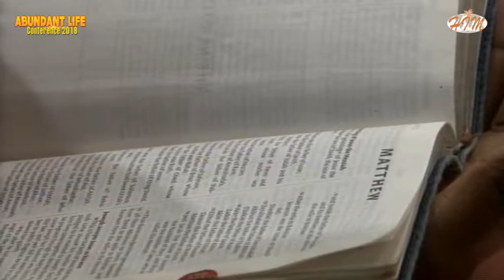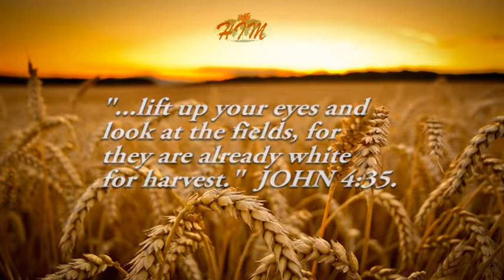HCI TUESDAY TEACHING SERVICE - 24-04-2018